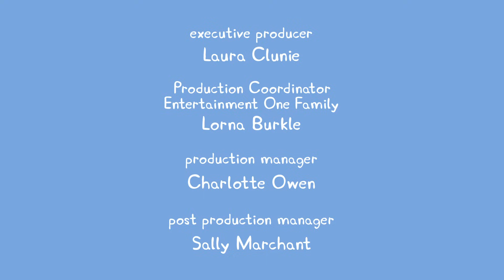Kids Videos | Peppa Pig New Episode #625